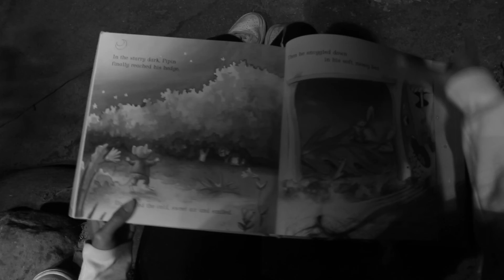P4T4 Across the Border